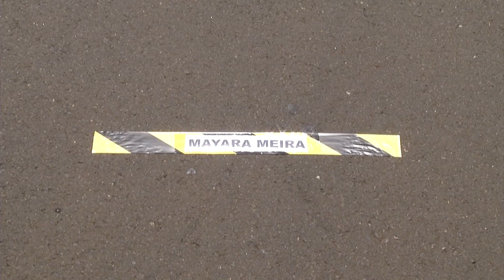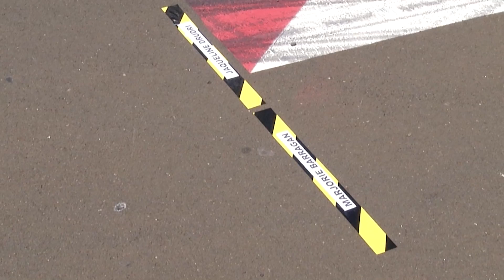EP 25 | Semifinal - A Melhor Motorista do Brasil - Segunda Temporada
Vigésimo Quinto episódio do Reality show do Programa Carmotorshow, que vai em busca das mulheres do dia a dia com habilidade no volante.

Quer participar para a nossa próxima temporada ?
Não se esqueça de deixar o seu e-mail, telefone e dizer de qual cidade do Brasil você é.

Esperamos você para ganhar um carro ZERO KM !